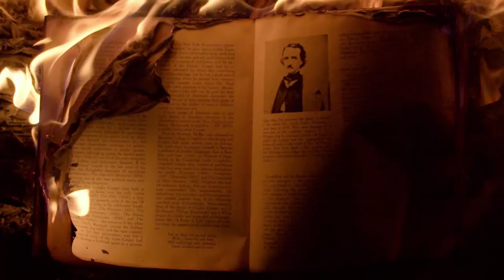Poetry Orchestra - Idealists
The track Idealists has been recorded in New York and New Jersey by Maryam S. Alikhani and David Dephy on 9/9/21. Mixed by Saphileaum / Poetry Orchestra, USA.

Long Island / New York
Music and sound effects by Saphileaum Records
Video engineering by Andrea Mepharishvili
Video, concept & idea by Poetry Orchestra
Idea and concept by Poetry Orchestra, New York

IDEALISTS

See the faces over there? The masks?
They don't like idealists.
They are uncomfortable.
They can't be controlled, because they hear themselves.
They know what they deserve, because they are not willing to give in.
They are not afraid of loneliness, because they are not afraid of pain.
They can see the beauty of truth, because they learned to turn wounds into wisdom.
They live honestly, because they are responsible for what they have said and done.
They are brave, because they are in love.
They are open-minded, because they are ready.
They act, because they are gifted.
They are strong, and no one knows why.
They are comprehensible, because they know how to leave.
Strong people know how to leave one day,
and forever.

David Dephy
July 30, 2021
Lindenhurst, New York

I D E A L I S T S

MARYAM S ALIKHANI:

They are uncomfortable.

DAVID DEPHY: Idealists can't be controlled.

MARYAM S ALIKHANI:

Because they hear themselves.

DAVID DEPHY: They know what they deserve.

MARYAM S ALIKHANI:

Because they are not willing to give in.

DAVID DEPHY: They are not afraid of loneliness.

MARYAM S ALIKHANI:

Because they are not afraid of pain.

DAVID DEPHY: They can see the beauty of truth.

MARYAM S ALIKHANI:

Because they learned to turn wounds into wisdom.

DAVID DEPHY: They live honestly.

MARYAM S ALIKHANI:

Because they are responsible for what they have said and done.

DAVID DEPHY: They are brave.

MARYAM S ALIKHANI:

Because they are in love.

DAVID DEPHY: They are open-minded.

MARYAM S ALIKHANI:

Because they are ready.

DAVID DEPHY: They act.

MARYAM S ALIKHANI:

Because they are gifted.

DAVID DEPHY: They are strong.

MARYAM S ALIKHANI:

And no one knows why.

DAVID DEPHY: They are comprehensible.

MARYAM S ALIKHANI:

Because they know how to leave.

DAVID DEPHY:

And forever.

MSA / DD